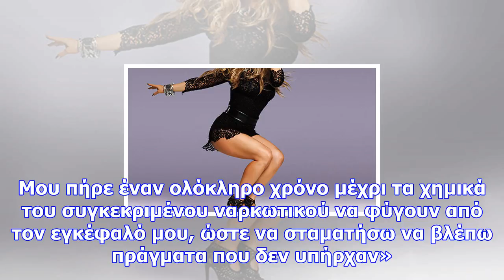Διάσημη τραγουδίστρια αποκάλυψε πρώτη φορά τον εθισμό της στα ναρκωτικά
Newsbomb.gr Τον εθισμό της στα ναρκωτικά αποκάλυψε σε πρόσφατη συνέντευξη της διάσημη τραγουδίστρια.